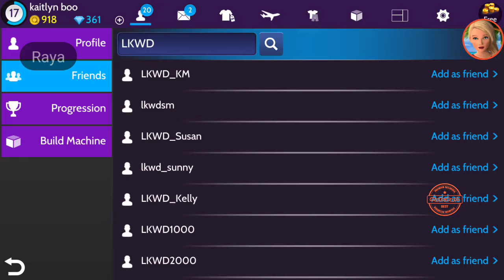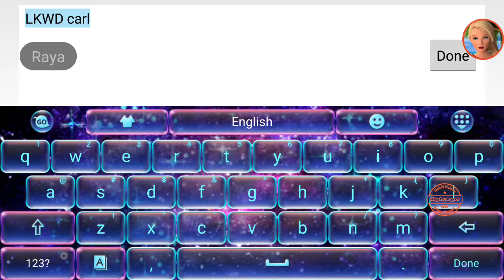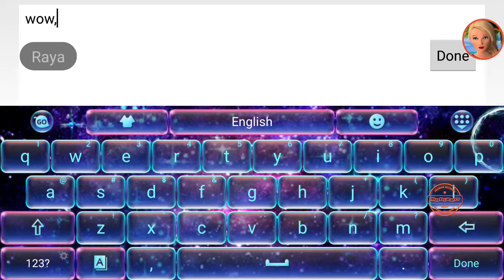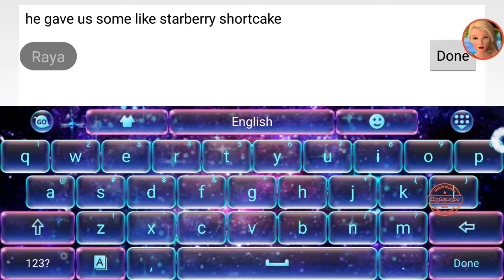Summer sun festival:ice creams gone missing